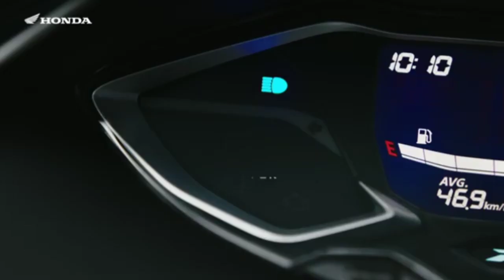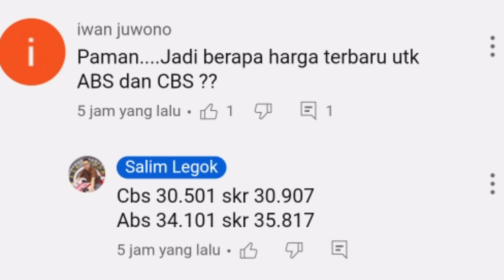HARGA HONDA PCX 160 NAIK DRASTIS.!!! MASIH BISAKAH BERSAING DENGAN YAMAHA NMAX.??INI DISPENSASI NYA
Honda menaikan lagi harga new Honda pcx 160 dengan penambahan acecoris.
Apakah masih bisa bersaing dengan rival nya Yamaha nmax.? Berikan opininya di kolom komentar.!!!